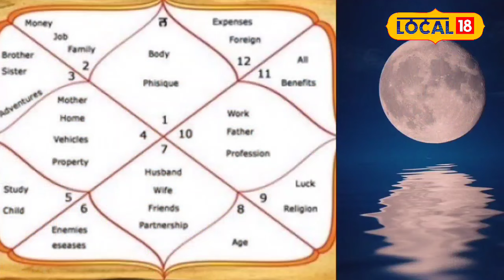Astro Tips: इन उपायों से करें कुंडली में चंद्रमा मजबूत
If you also want to achieve success in every task, then for this you will first have to strengthen the Moon in your horoscope. For this you will have to worship Chandradev on Monday. This day is dedicated to Lord Mahadev. On this day, Lord Shiva and Mother Parvati are also worshiped as per the rituals.
अगर आप भी हर कार्य में सफलता प्राप्त करना चाहते है, तो इसके लिए आपको सबसे पहले अपनी कुंडली में चंद्रमा मजबूत करना होगा. इसके लिए आपको सोमवार के दिन चंद्रदेव की पूजा उपासना करना होगा. यह दिन भगवान महादेव को समर्पित होता है. इस दिन भगवान शिव और माता पार्वती की विधि विधान से पूजा भी की जाती है.